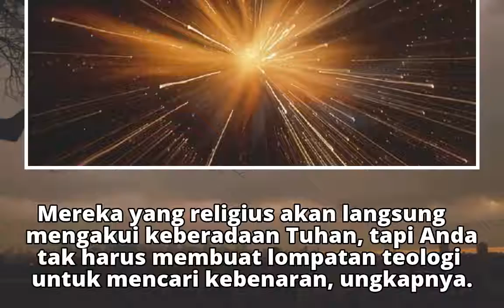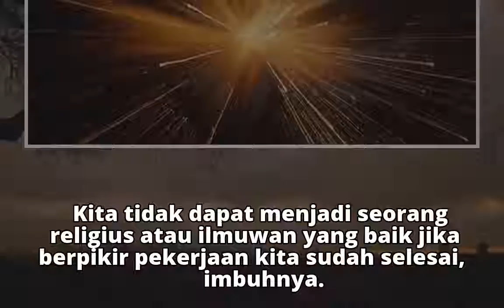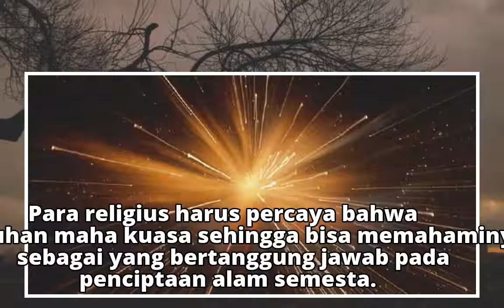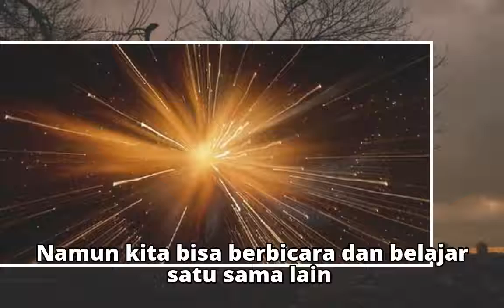Astronom: Tuhan Ada di Luar Ruang dan Waktu, Jangan Takut Pengetahuan